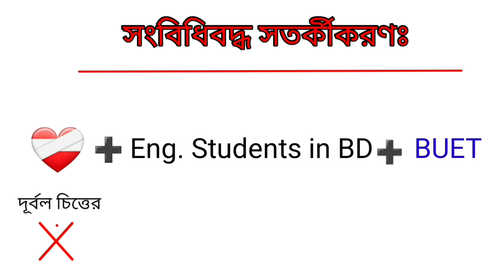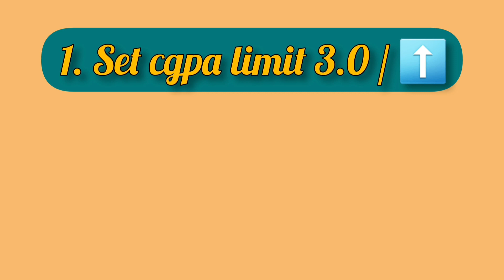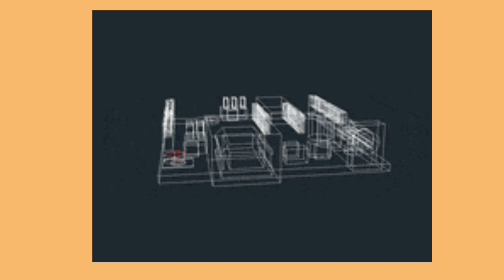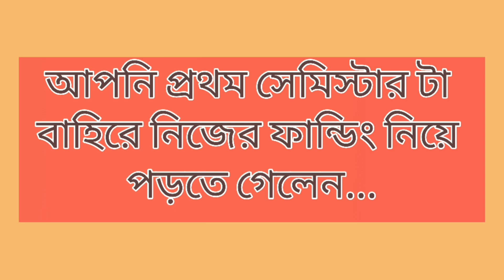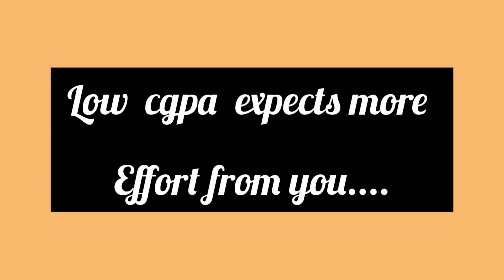low cgpa students facing the problems।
low cgpa students facing the problems। buet cgpa ‎lowwcgpa_students

low cgpa students
problem getting a job due to low cgpa

Any CGPA above 3.00 should not be a problem in professional life, if you have the skills your recruiters want. Many companies today set the lowest limit of CGPA to 3.00 while recruiting fresh graduates, so those who have a CGPA less than 3.00 may face problems in the early professional life. However, once you have gathered experience, none will ask your CGPA or evaluate you with your CGPA. But with a low CGPA, you have to struggle more in your early career. (Here I have assumed that the person who has a low CGPA is doing an engineering job in his professional life. If you choose to switch your path to some other field, CGPA is never an issue. Also, if you start your own business or startup, CGPA is never an issue.)

You have to struggle a lot if your CGPA is low and you want to be a university teacher in Bangladesh. Many universities now set the cutoff CGPA for lecturer recruitment to 3.7 or 3.75. However, if you have a PhD from a reputed university, CGPA of undergrad doesn’t matter.

If you have a low CGPA, you may not get your desired topic in thesis (in level 4). Getting scholarship/funding for higher studies becomes difficult when you have a low CGPA. A good GRE score and some good journal papers usually reduce the weight of CGPA in this case, but many universities and professors overlook the applicants who have a CGPA less than 3.00 . However, some people are brave enough to manage just enough money to study for a single semester in a foreign university in self funding, and then they somehow manage a scholarship/funding for the upcoming semesters (mostly by making a excellent result in that semester). If you have a lot of money and don’t need any scholarship/funding, you can always apply to study in self funding. CGPA is not an issue for you.

Credit :
Auther : Preetom Saha
Lecturer, BUET.

(here I have considered the standard CGPA scale of BUET, so the highest CGPA is 4.00 here)

Bottom line: A good CGPA always keeps more options open to you, whereas a low CGPA demands much more effort from you.